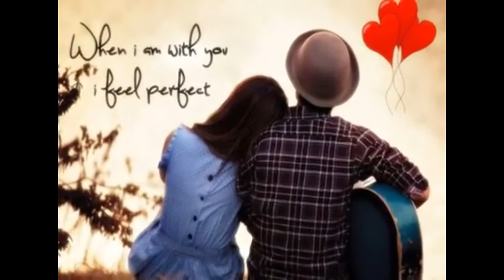Akajoli Morom || Akangkhya Sarmah ( Palki ) || New Assamese Song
Song - Akajoli Morom
**  Dila .. Buku uposai Morom  ..
      Dila... Hiya Uposai morom ...
      Dila.. Piya Tumar Valpua ...
Dila... Kobitar Bhaxa **
Singer - Akangkhya Sarmah ( Palki )
Lyrics / Tune - Ratul Phukan
Mix/Master - Loukik Khound
Studio Finalcut Bokakhat